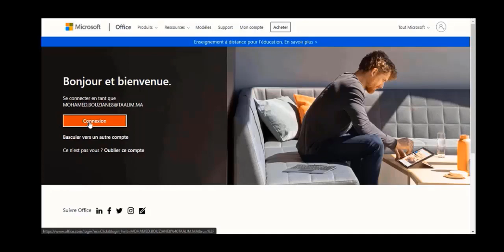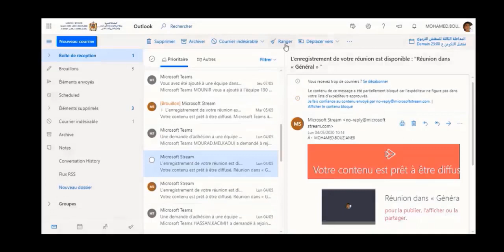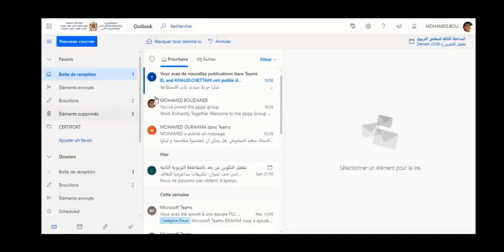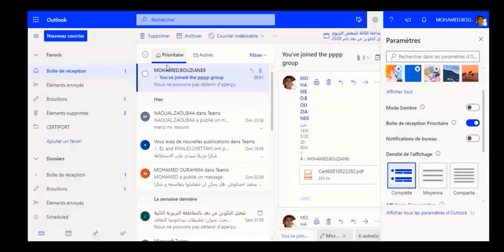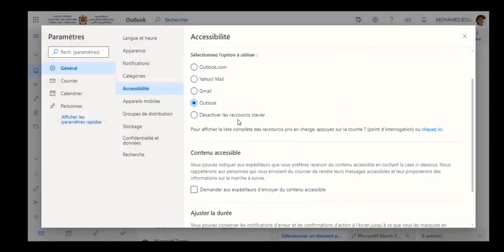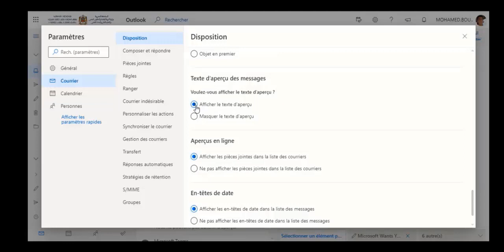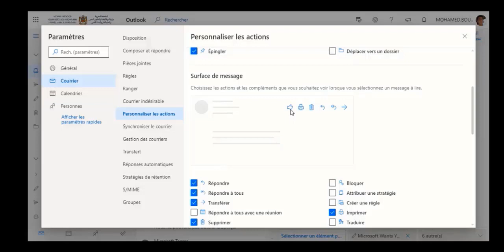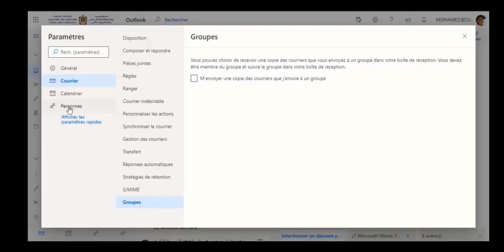(الجزء الأول)Microsoft OUTLOOK 2019 تكوين شامل و مفصل حول تطبيق التراسل الإلكتروني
في هذا الجزء الأول سنرى
 Outlook en ligne كيفية ولوج
 L'interface تعرف مختلف مكونات الواجهة
تعرف مختلف الأدوات المتاحة و حسن توظيفها
كيفية تنظيم و تصنيف الرسائل
 Le profil كيفية تهيئة الملف الشخصي
كيفية تشخيص و ضبط الإعدادات